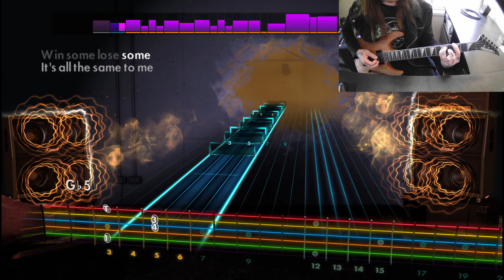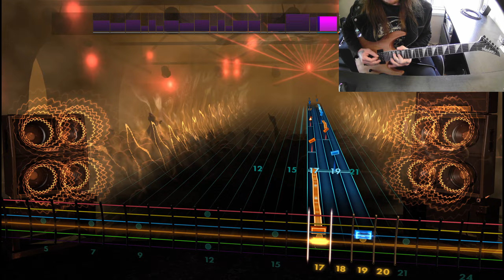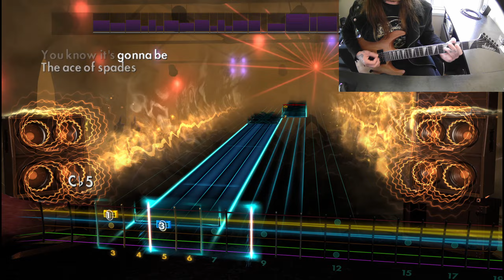Motörhead - Ace Of Spades - Rocksmith (97%)